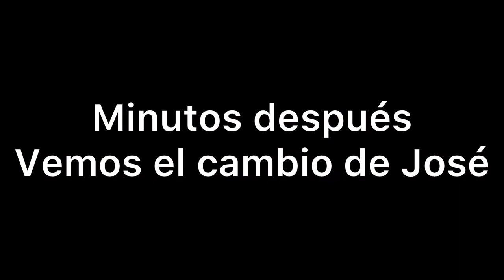Historia que vivo día a día